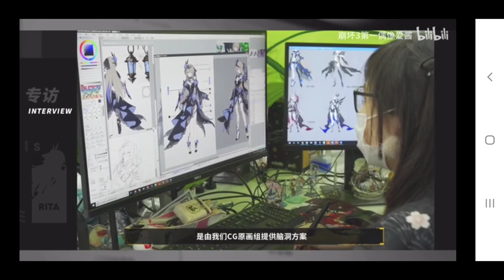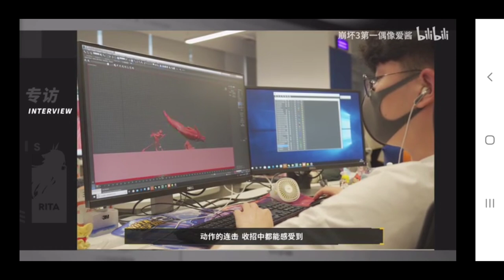NEW S-RANK RITA SHORT GAMEPLAY AND BEHIND THE SCENES DEVELOPMENT!!! HONKAI IMPACT 3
In today's video we are taking a look at a very short clip of the brand new s-rank Rita gameplay for v4.2 and a bit of an interview and behind the scene of how she was developed and the concept behind her which I find to be really cool and hope they continue this in the future!